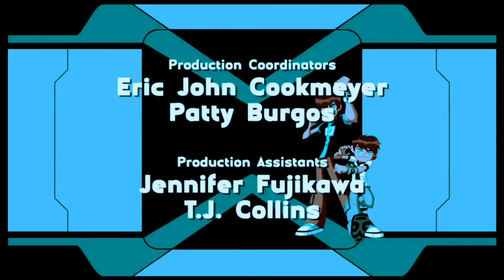Ben10:Power trip Dan10 aliens e Kevin11 aliens(Dan10 adventure)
Dan10 adventure

Game:ben10:Power trip

Personagens:
Dan
Kevin

DAN10 Aliens:
Soco Diamante/Diamond punch
Lijeiro/Dash
Trovão Rochoso/thuder Stone
Quatro punhos/four smahs
Tigrão/tigerclaws
Lança chamas/fireblast

Kevin11 aliens:
Punho de cristal/cristal fist
Veloz/rush
Espinhento/thornblade
Quadri soco/quad smack
Mordida/bashmouth
Esquentado/hot shot